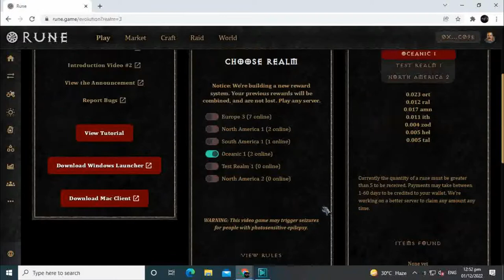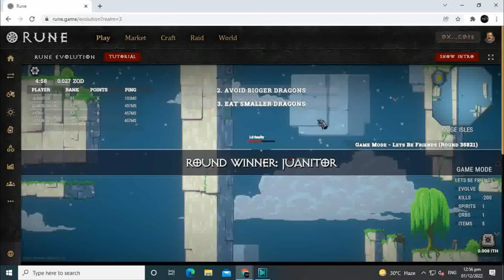RUNE EVOLUTION SPIRITE LEADER | GAME PLAY | LATEST GAME VERSION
Less than a Week bawi na ang puhunan, No limit ang KITAAN

1. JOIN THE RAID

Welcome raider! The first thing you're going to want to do is join the raid. You can do that by getting yourself the $RUNE token, or any of the runes and staking them in Pool Raid, or Farm Raid. You can get those on RuneSwap. To join a Farm Raid, you need to create an LP.

• Purchase $RUNE
• Create LP on RuneSwap
• Join Pool Raids
• Join Farm Raids

2. CREATE A CHARACTER
(OPTIONAL)

If you want to use items, you must create a character and join a guild first!

• Create Character

3. CRAFT ITEMS
(OPTIONAL)

At any time, you can craft items using the Cube. To do this, you must select the correct rune combination.

• View Rune Words
• Start Crafting

4. EQUIP ITEMS
(OPTIONAL)

Once you have your items crafted, you can equip them on the inventory screen and they will show up as equipped on the raid page. Don't worry if you don't see it right away, just refresh in a minute.

• View Inventory

If you've got more questions, check out the FAQ. We've worked hard to answer every frequently asked question. Or join the Telegram community and the devs will answer any questions you may have.